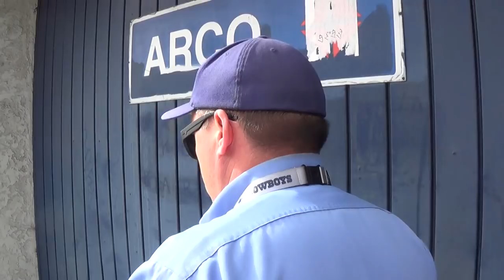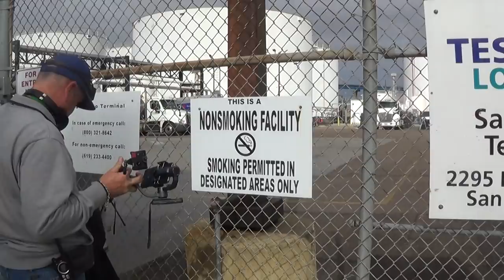General Dynamics (NORBY)